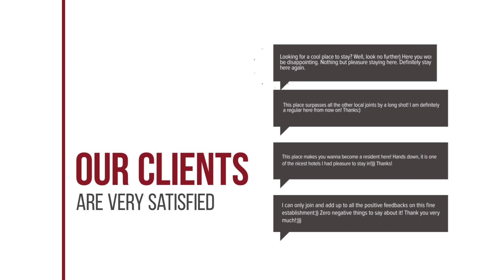Villa Pandora Angela & Michali hotel review | Hotels in Xamoudhokhorion | Greek Hotels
Villa Pandora Angela & Michali hotel video review. Hotels in Xamoudhokhorion, greek 3 stars hotels.